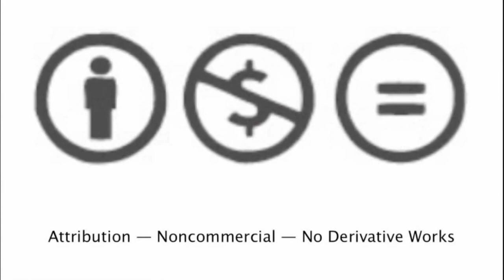grid_lab @ Festival Panorama 2011: Colin Dunne (excerpts)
Produced by grid_lab team @ festival panorama 2011 | 20 Years
Team:
Paula Gorini
Carla
Marcelle Morgan
Andre Bern
Bethania Brandao
Marlon Barrios Solano

dance-tech.net
dance-tech.tv